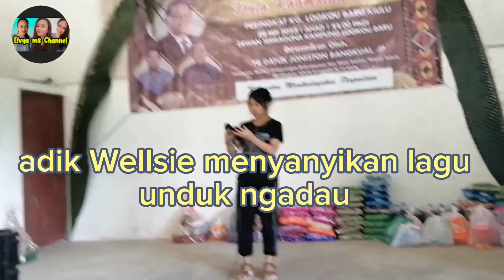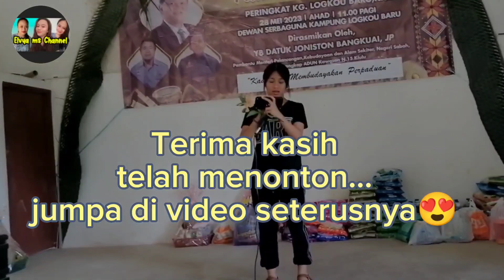Adik Wellsie menyanyikan lagu Unduk Ngadau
Terima kasih kepada Elvya ms channel team,family dan kawan2 atas sokongan yang diberi

moga terhibur ya...tq